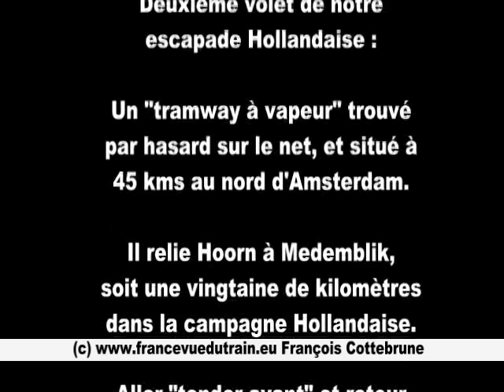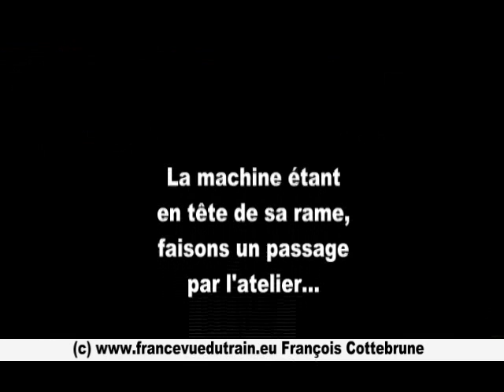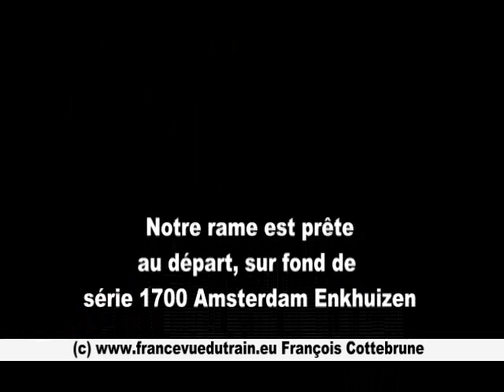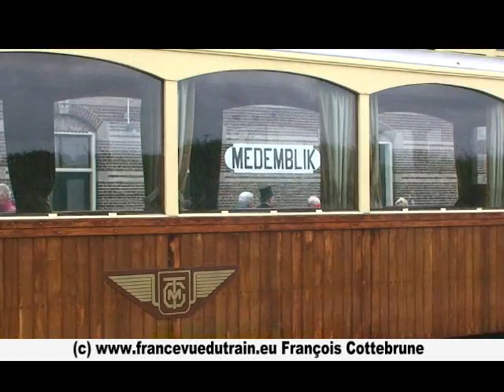20090501 04 PAYS BAS 2 TRAMWAY VAPEUR HOORN MEDEMBLIK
PAYS-BAS

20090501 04 PAYS-BAS TRAMWAY VAPEUR HOORN MEDEMBLIK

Une virée au pays du Gouda : la Hollande. 2/2

Dans ce deuxième épisode nous allons découvrir un charmant tramway vapeur dans la campagne au nord de amsterdam.

Ce tramway vapeur relie Hoorn à Medemblik, avec de nombreux arrêts. Les enfants participent au transport et chargement des bulbes de tulipes.

A trip to the land of Gouda : Holland. 2 / 2

In this second episode we will discover a charming steam tramway in the countryside north of Amsterdam.

The steam tramway connects to Medemblik Hoorn, with lots of stops. Children involved in the transport and loading of tulip bulbs.